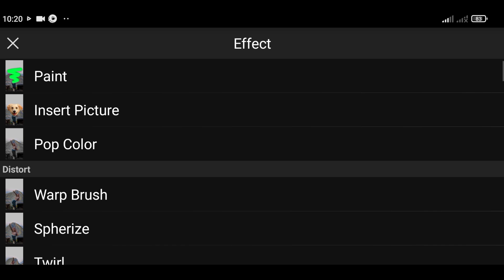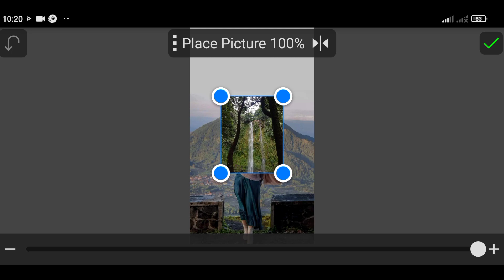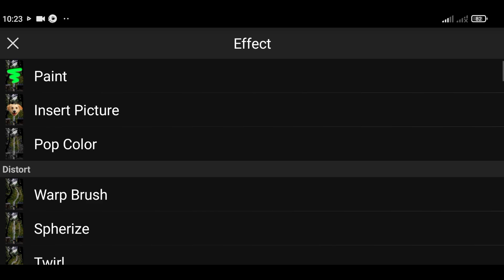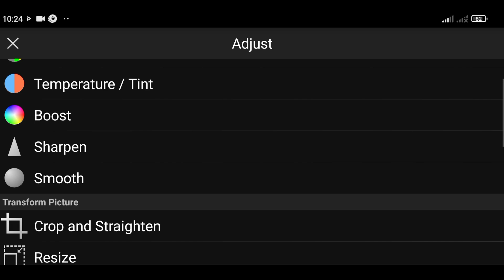Cara Mudah mengganti background di picsay pro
Back again in the world of manipulation. In this video tutorial I'll show you how to combine several different stock images to create a single photo manipulation which I'll title : "Cara Mudah mengganti background di picsay pro".

❤❤❤ Thank's ❤❤❤❤
Akang Miun
For those who want to ask, please comment!